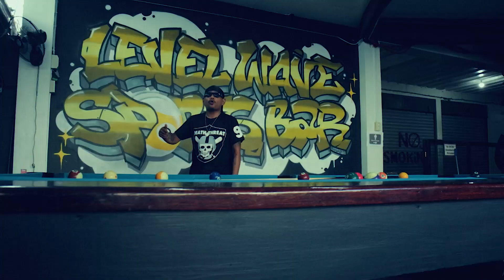Furious - NOW OR NEVER (Ofiicial Music Video) Prod by Boss J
Composed By: Louis Gatdula AKA Furious
Mix&Mastered By: Khirra
Produced: Boss J
I am TOMG Entertainment